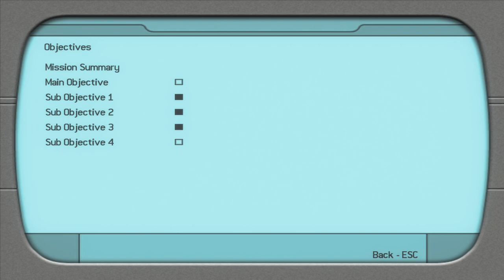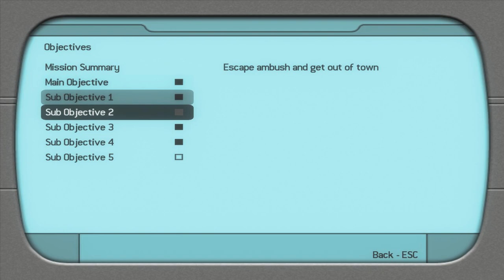Tomb Raider 7: Legend-Level 2: Peru-Return to Paraiso